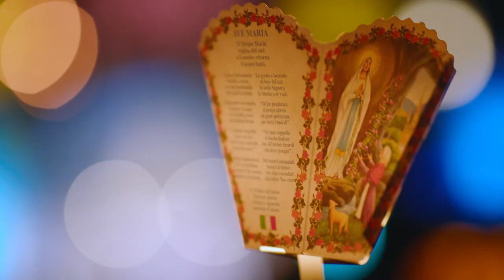Warriors to Lourdes | Seeking Spiritual and Physical Healing | Day 3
Wounded warriors gather in Lourdes to seek spiritual and physical healing as shown in our second daily recap video for the Warriors to Lourdes Pilgrimage.